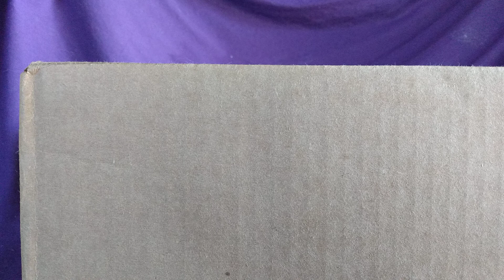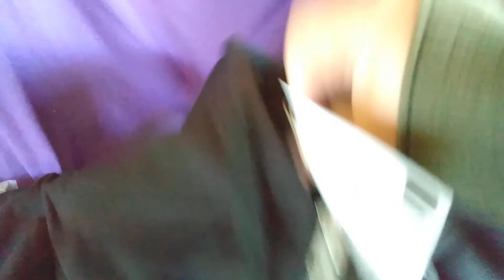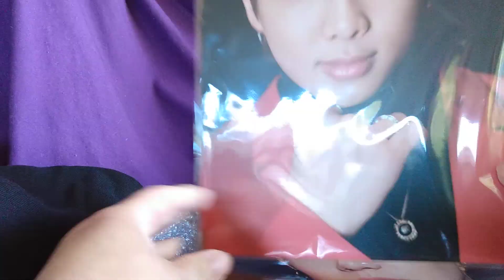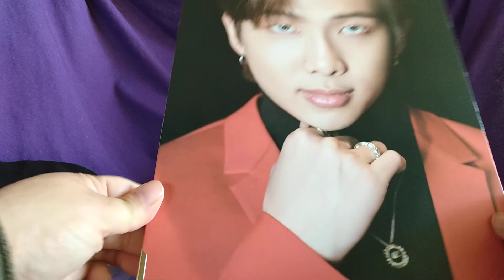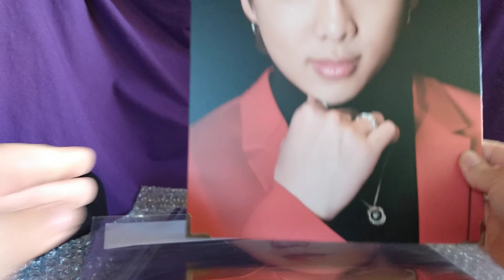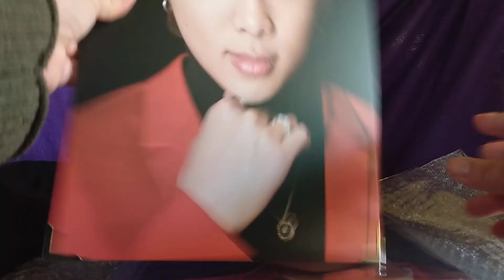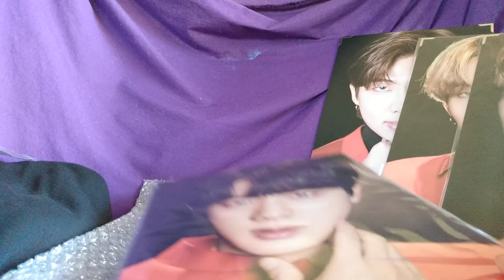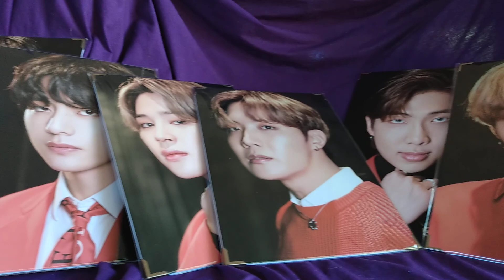Weverse Black Friday BTS unboxing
Weaver's Black Friday USA shop deals BTS unboxing.